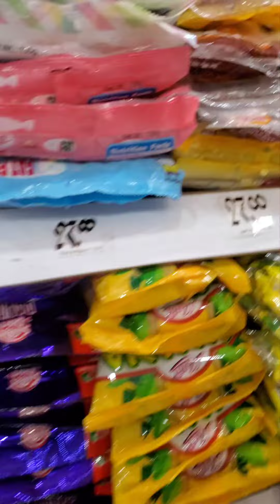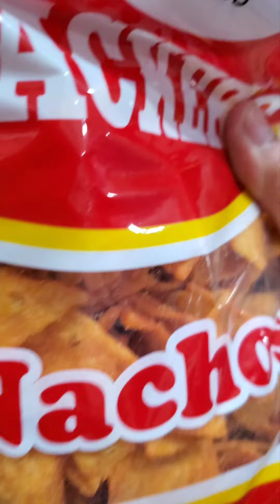What I buy at the grocery store|Grocery shopping haul: groceryhaul groceries grocerie